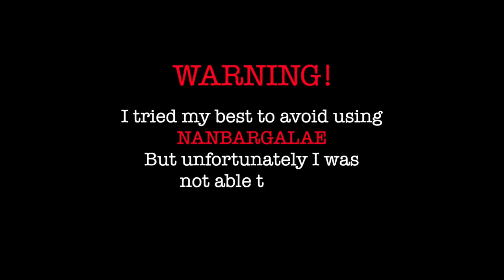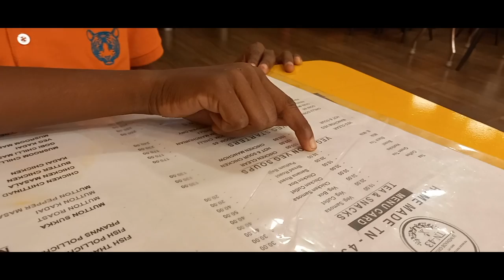My first visit to TN 43 Cafe & Restaurant | Chicken Shawarma Roll, Chicken Cutlet | Mettupalayam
My first visit to TN 43 Cafe & Restaurant | Chicken Shawarma Roll, Chicken Cutlet & Badam Milk | Mettupalayam